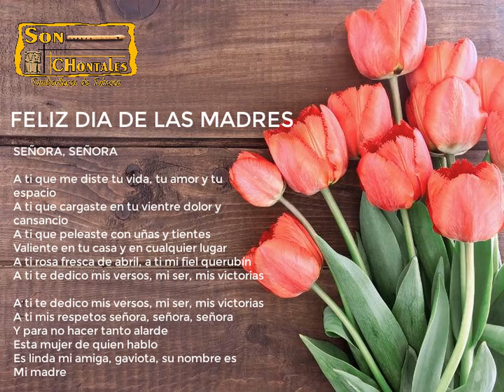Tamborileros de Tabasco - Son chontales - Día de las madres 2021 - Señora, Señora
Muchas felicidades a todas esas mujeres que tienen la dicha de dar vida.
Sus amigos son chontales les deseamos muchas felicidades.